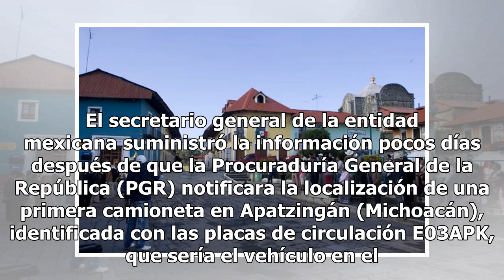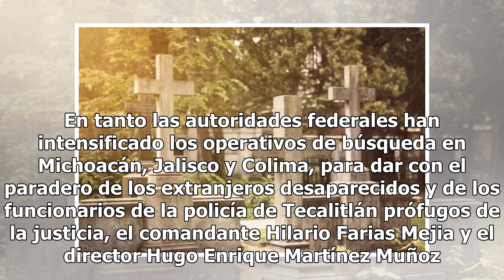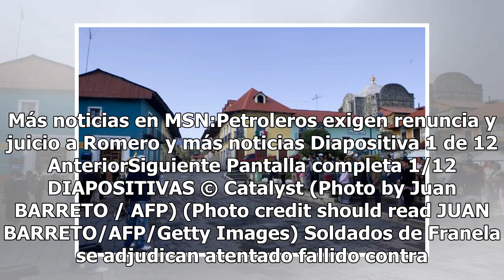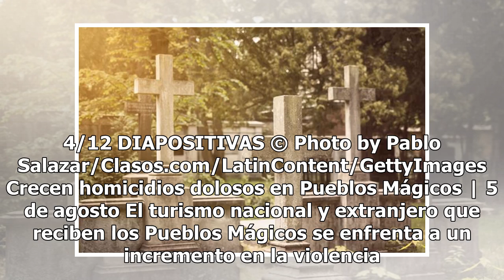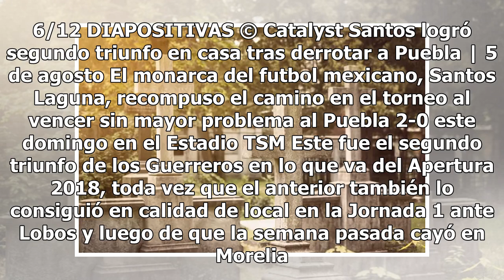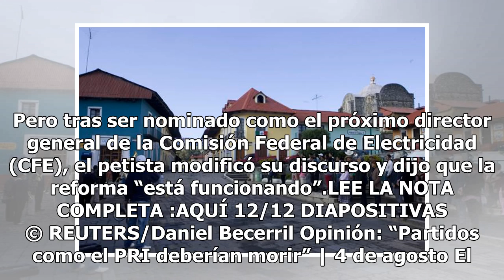Familia de italianos desaparecidos desconfía de gobierno de Jalisco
Los familiares de Raffaele Russo, Antonio Russo y Vincenzo Cimmino, vendidos por funcionarios de la policía municipal de Tecalitlán a miembros del crimen organizado el pasado 31 de enero, denuncian desde Nápolespoca transparencia de parte del Gobierno de Jalisco."Desde hace 6 meses Roberto López dic...